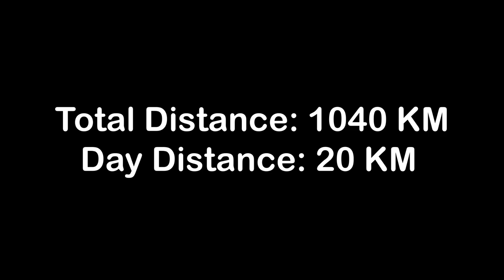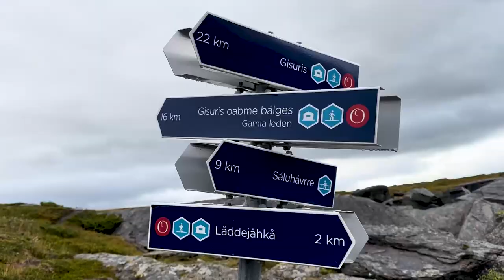Solo Hiking Gröna Bandet EP47 | Padjelantaleden | Låddejåhka - Gisuris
In this episode, the journey along Gröna Bandet continues about 20km
Leaving Låddejåhka mountain cabins and camping at Kisuris mountain cabins

Timecodes
0:00 - Intro
0:39 - Episode Overview
1:01 - Day 66